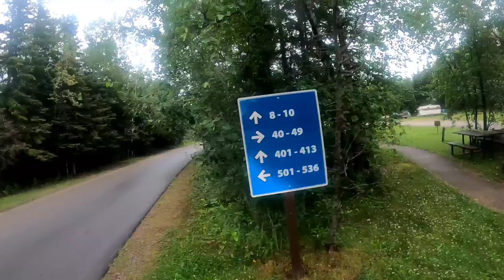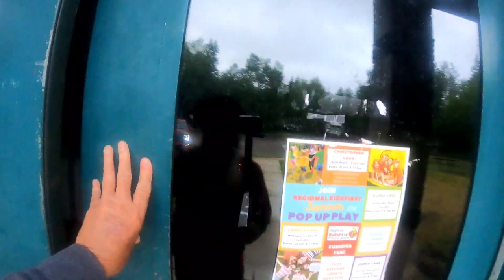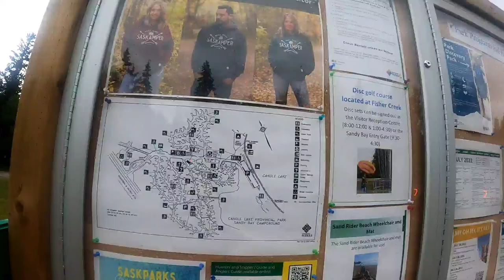Camp Ground at Candle Lake Provincial Park , Saskatchewan , Canada.